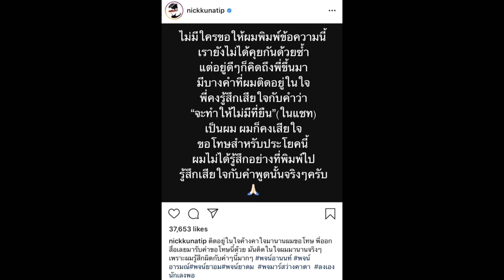พชร์ อานนท์ โพสต์ลอยๆ ด่าเลว ไม่ได้ว่าใคร ร้อนตัวก็รับไป#super star dara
เครดิต:ขอบคุณภาพ IG : poj_arnon65, nickkunatip 🙏

พชร์ อานนท์ โพสต์ลอยๆ ด่าเลว ไม่ได้ว่าใคร ร้อนตัวก็รับไป
ใครไปทำอะไรให้ผู้กำกับดัง พชร์ อานนท์ หัวร้อนรับวันหยุดหนอ?! เมื่อจู่ๆ เจ้าตัวออกมาโพสต์ไอจีลอยๆ ถึงสำนวนไทย